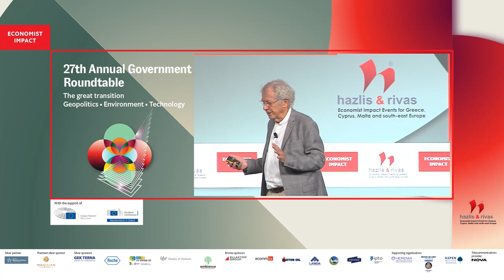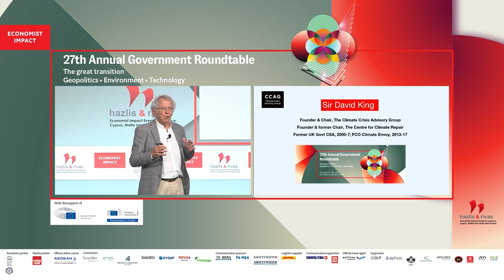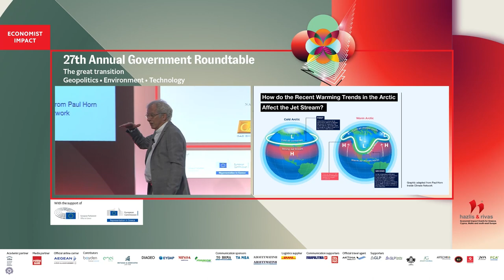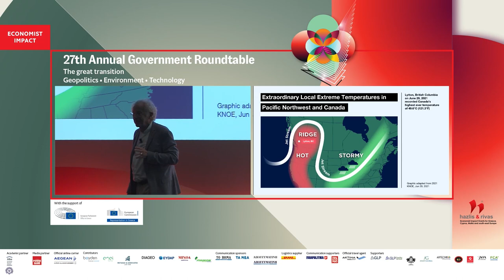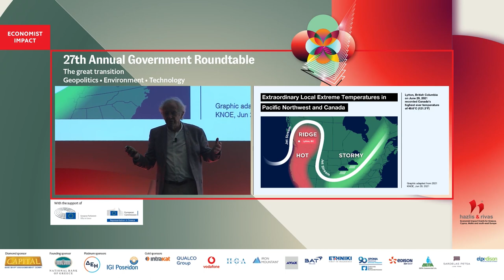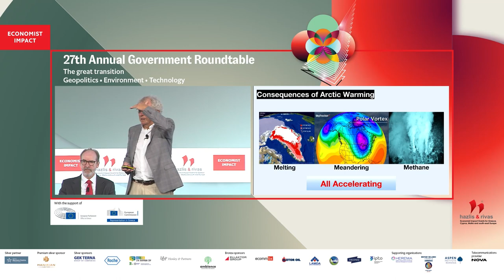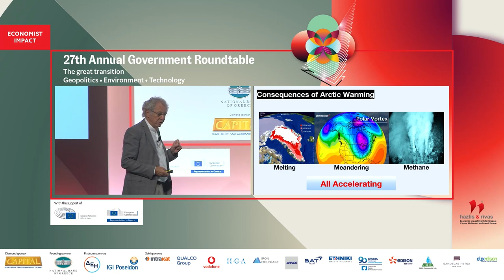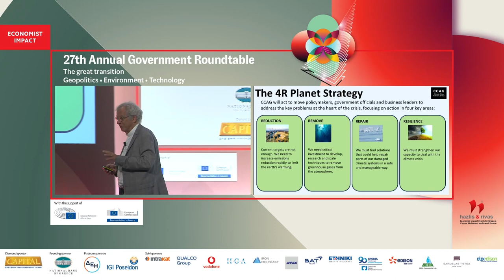Sir David King on CLIMATE CHANGE: TIME FOR ACTION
Sir David King, chair, Climate Crisis Advisory Group, UK, fmr permanent special representative for climate change at the Economist Impact's 27th Annual Economist Government Roundtable